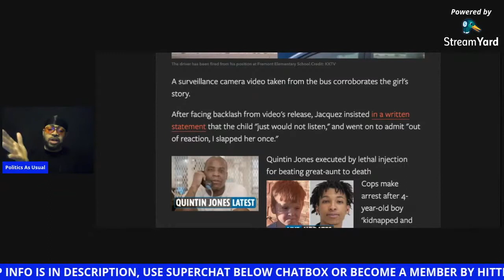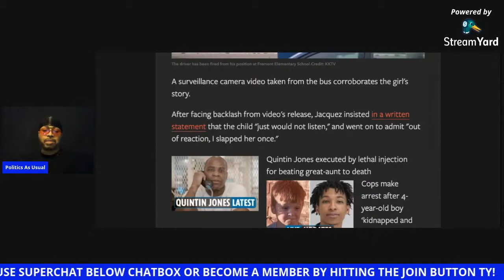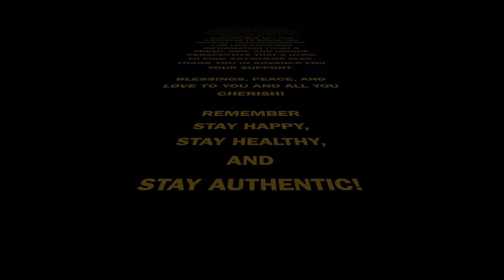World War 3 America & China Clash Again This Time Over Taiwan